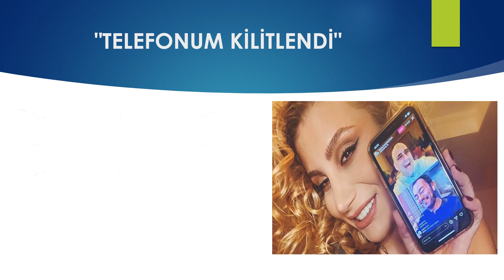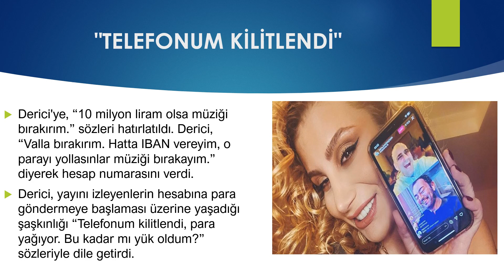İREM DERİCİ'YE ŞARKI SÖYLEMESİN DİYE PARA YAĞDI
İrem Derici'ye para yağdı
“10 milyon liram olsa müziği bırakırım” diyen İrem Derici'ye, şarkıcılığı bırakması için para yolladılar Bartu Küçükçağlayan ve Melikşah Altuntaş’ın Instagram'da yaptığı canlı yayına,  önceki akşam İrem Derici konuk oldu.

IBAN VERDİ
Derici'ye, “10 milyon liram olsa müziği bırakırım.” sözleri hatırlatıldı. Derici, “Valla bırakırım. Hatta IBAN vereyim, o parayı yollasınlar müziği bırakayım.” diyerek hesap numarasını verdi.

"TELEFONUM KİLİTLENDİ"
Derici, yayını izleyenlerin hesabına para göndermeye başlaması üzerine yaşadığı şaşkınlığı “Telefonum kilitlendi, para yağıyor. Bu kadar mı yük oldum?” sözleriyle dile getirdi.

İrem Derici'ye para yağdı ViDEO